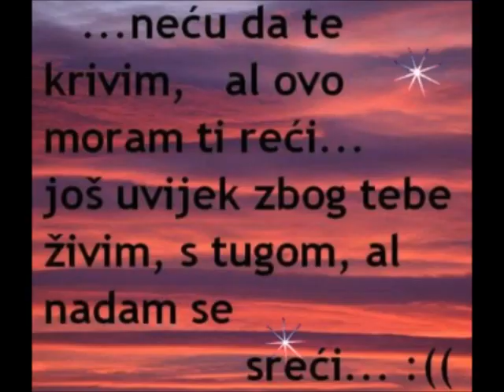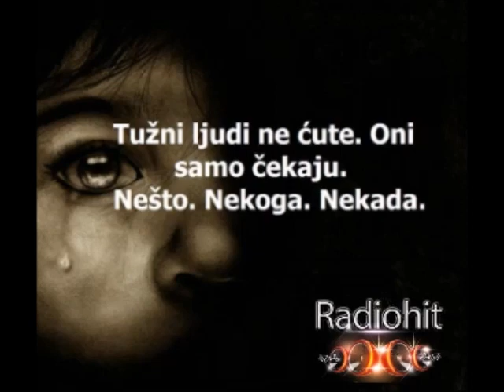ADNAN ZENUNOVIC SREO SAM JE VODILA JE SINA RadioHit